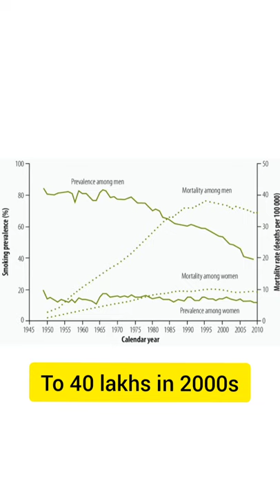Darkside of Olympics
Tokyo olympics 2021 has been a huge success, but do you know the dark past of another tokyo olympics?

Watch this short to find out!